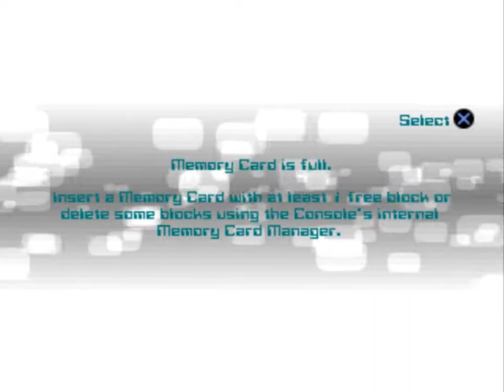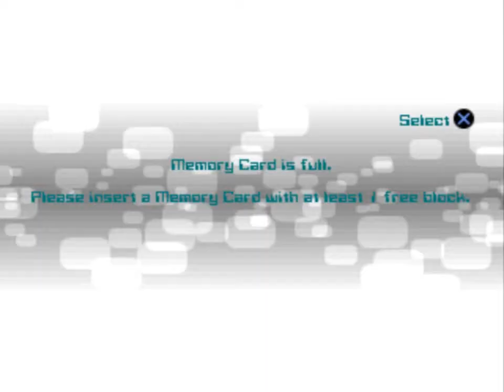Retro Force (PLAYSTATION) Men and Bombs Part 1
Missed it forst time around